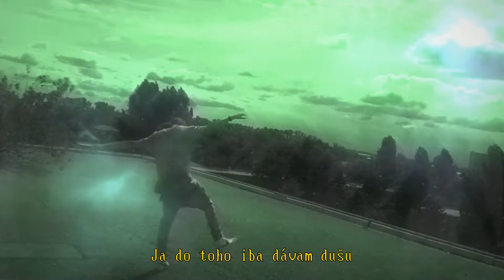Kriso - Drums & Swag (Prod.DIE FOR)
Rap: @kriso808
Beat: @beatsbydiefor
Mix/Master: @matias_honeyyy
Vizual Lyrics Video @matemo_shits
Graphic Cover Art @swerrmario

STREAMUJ TRACK DRUMS & SWAG NA VŠETKÝCH STREAMOVACICH SLUŽBACH